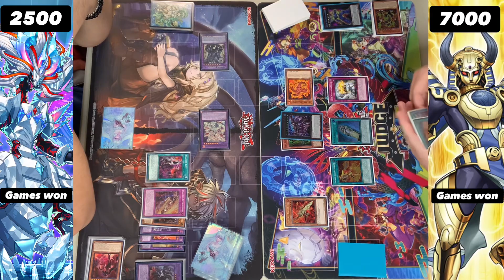Branded Vs Volcanic Horus : Yu-Gi-Oh! Locals Feature Match | Live Duel